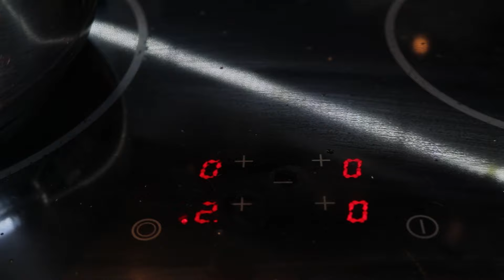Dashain Special Mutton Curry Recipe | Easy & Delicious Pressure Cooker Mutton Curry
Welcome to PabsKitchen! In this video, we're cooking up a flavorful and tender Dashain Special Mutton Curry in a pressure cooker. This dish is a festive favorite, packed with aromatic spices, and perfect for family gatherings. Follow along for a step-by-step guide to making this delicious mutton curry that's sure to impress!

Ingredients:
For the Mutton:
1 kg mutton (preferably ribs, cleaned and chopped)
2 tbsp cooking oil
300g red onion, thinly sliced
200g ripe tomatoes, finely chopped
1 tbsp tomato paste (optional)
Salt to taste
Hot water (enough to cover the meat)
Some spring coriander
For the Marinade:
1 tbsp ginger paste
1 tbsp garlic paste
1 tsp salt
½ tsp turmeric powder
1 tsp lime or lemon juice
For the Ginger-Garlic-Chili Paste:
8-10 cloves garlic
1.5 inches fresh ginger
2 red chilies
2 tbsp water (to blend the paste)
Whole Spices:
5 green cardamom pods, crushed
6 cloves
1 small cinnamon stick
1 black cardamom pod, crushed
2 bay leaves or cinnamon leaves
1 tsp cumin seeds
½ tsp black pepper, crushed
Powdered Spices:
2 tsp coriander powder
1 tsp cumin powder
½ tsp red chili powder
¼ tsp turmeric powder

Please check Pabskitchen.com for the rest of the recipe’s ingredients